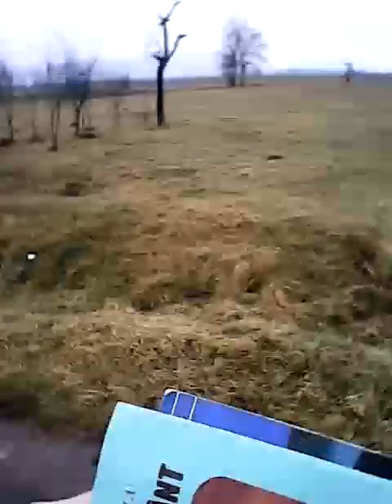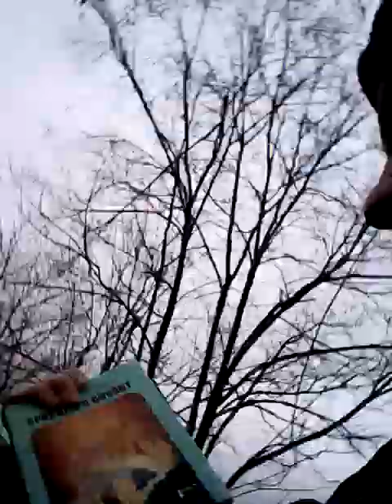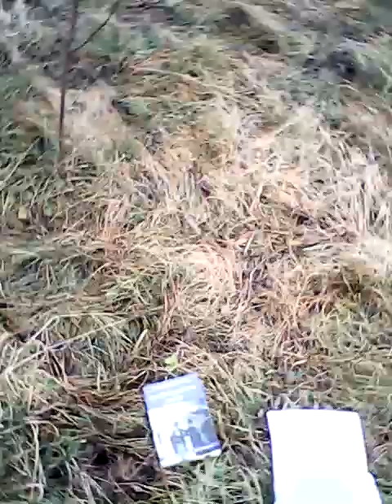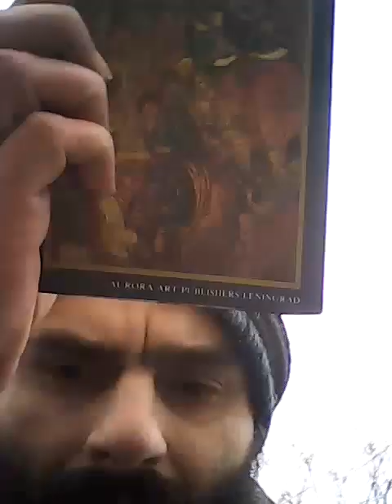Looking over t fence & G BACOVIA DIN PERIODICE 7 DIN 5 + MVID 20230120 111724